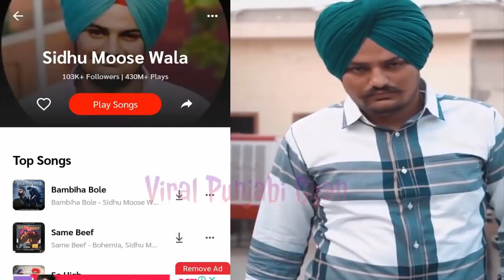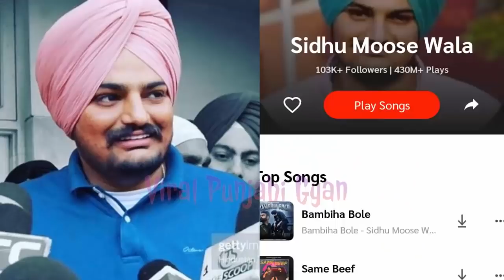PAAPI Sidhu Moose Wala || Sidhu Moose Wala Fans Gaana Record || Sidhu Moose Wala New Song